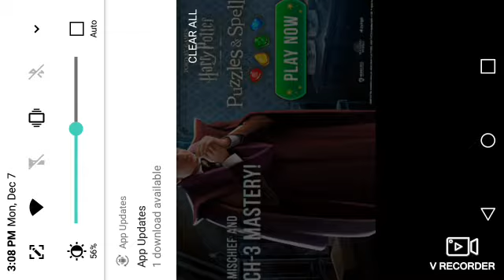Geometry Dash Sub Zero - Power Trip ( Failed )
THIS GAME IS TICKING ME OFF